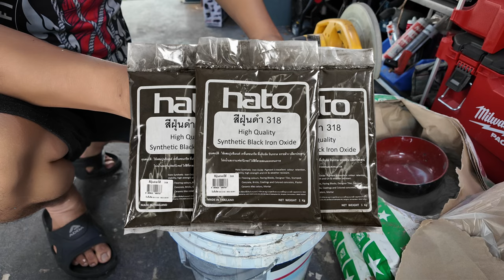คอนกรีตพิมพ์ลาย ทำเอง ตารางเมตร ละ 42 บาท ต่อเติมบ้าน EP 120 I T3B DIY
พื้นปูนเก่า อยากทำลวดลาย ทางเดินหิน ถ้าปูกระเบื้องยากเกินไป
ลองดูวิธีนีคับ ผมใช้ปูนกาว มาฉาบบาง ทำลวดลายโดยลูกกลิ้ง
ทั้งง่าย เร็ว และประหยัด ทำเองได้เลย

Shopee